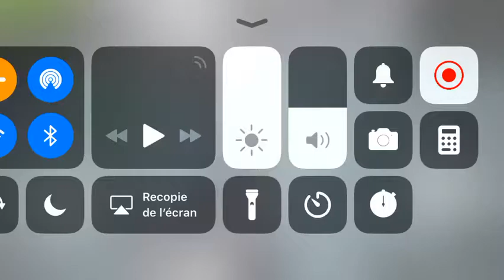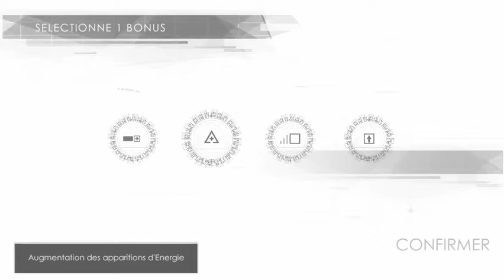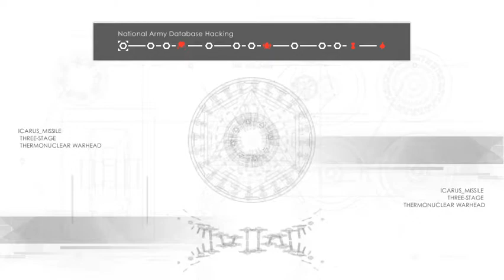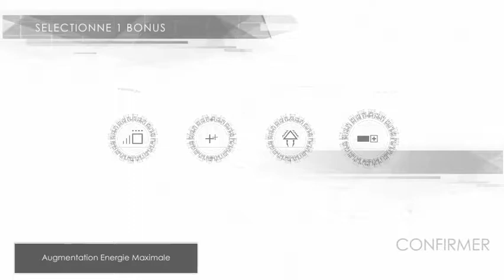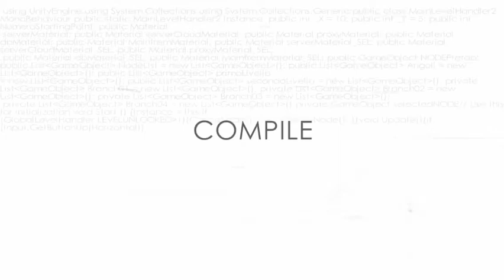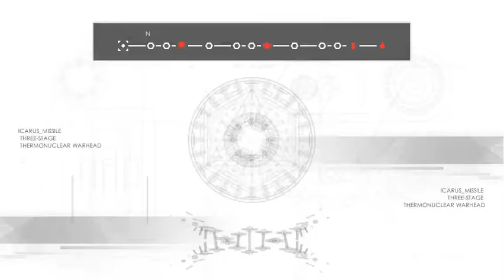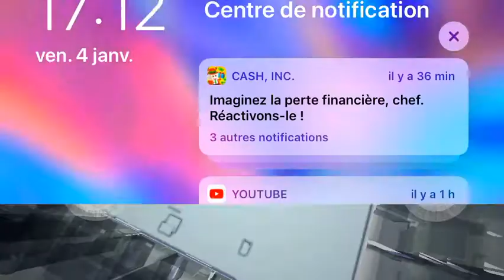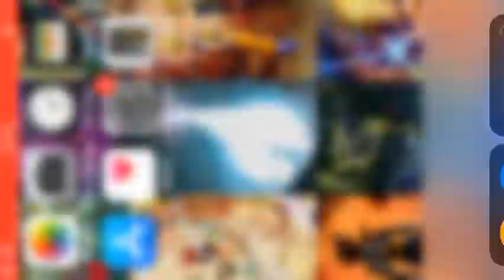Je joue à atomine